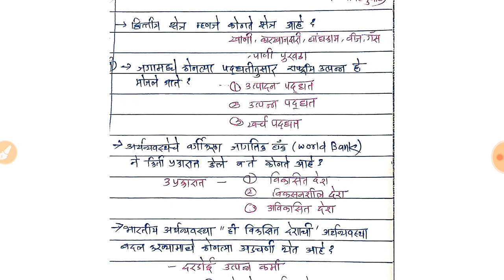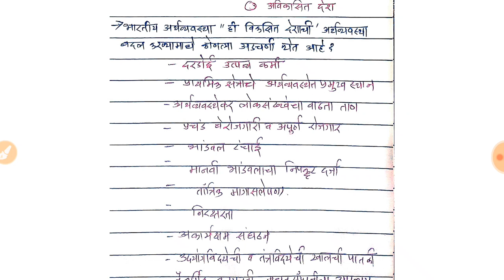राष्ट्रीय उत्पन्न प्रश्नसंच | Economics mcq | MPSC | MPSC NOTES ECONOMICS | FGE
Pdf link -